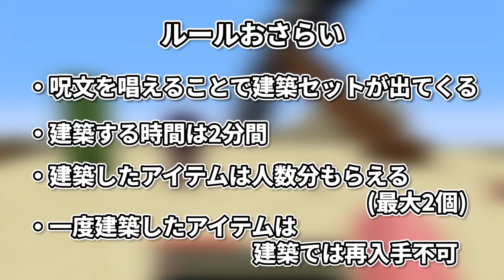【マイクラ】建築したアイテムが手に入る世界でエンドラRTA！【MENクラ】【ぼんじゅうる】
■オススメの動画はコチラから

■よくコラボしてくださる方々の色々

喋りメインの動画ですが見て頂けるとテンション8倍で喜びます( ´_ゝ`)

よく使うBGM
2:23 AM / しゃろうさん